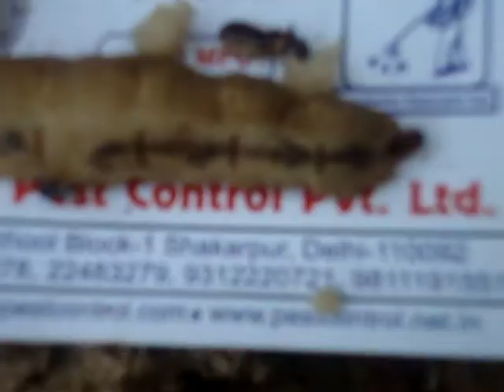Subterranean Termites termites family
Subterranean Termites

 Subterranean termite infestation  when warm temperatures and heavy rainfall trigger an established colony to send out a swarm of winged termites.
Swarms consist of winged reproductive males and females.
In india 50 termite species found.
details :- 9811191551